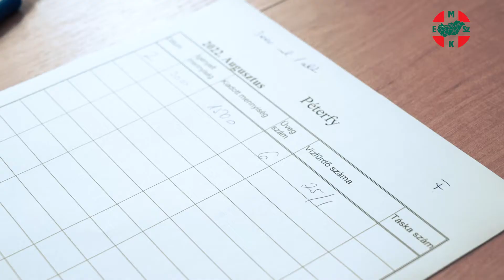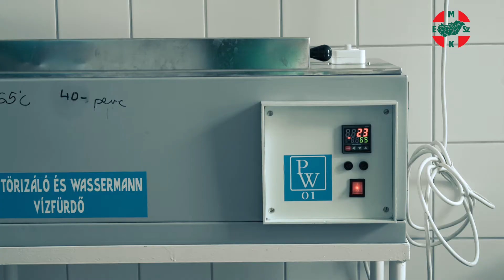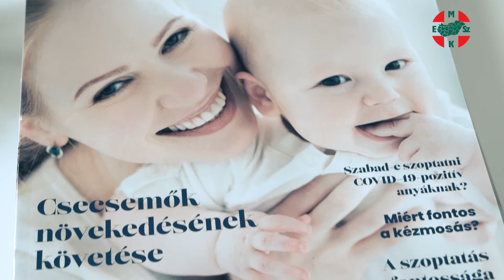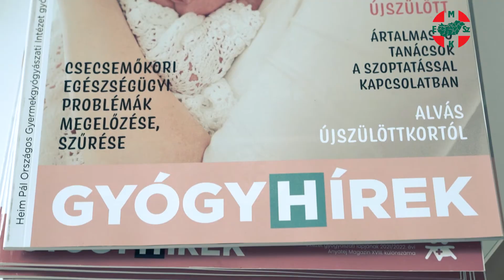A Mi világunk sorozat- Gyermekápolók hónapja 2. rész - A szeretet újtán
Az anyatej az újszülöttek legfontosabb tápláléka, gyakorlatilag minden cseppje kincs. Vannak azonban olyan újszülöttek, akik számára az életet jelentheti ez a természetes táplálék, koraszülöttek, vagy valamilyen betegséggel küzdő csecsemők, mindannyian olyan babák, akiket édesanyjuk nem tud szoptatni.

Ezért is nagyon fontos, hogy azok az anyukák, akik egészséges csecsemőjük táplálása mellett többlettejjel rendelkeznek, leadják azt. Az anyatej gyűjtése egy rendkívül precíz hálózaton keresztül működik, abszolút biztonságos a felhasználók számára.

Már nem kell bemenni a szoptató anyukáknak az állomásra, a lefejt tejet begyűjtik tőlük, higiénikus körülmények között tárolják, szállítják, pasztörizálják, majd eljuttatják a kisbabákhoz.

A Heim Pál Gyermekkórház Madarász utcai részlegének Anyatejgyűjtő Állomásán jártunk. Nézzék velünk a folyamatot, megosztással segíthetik az anyatejgyűjtés folyamatát.